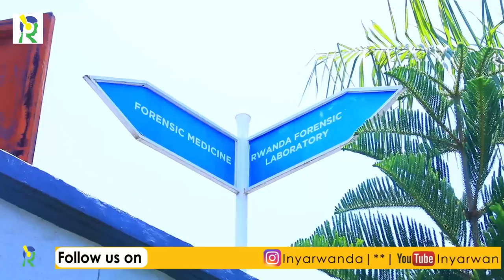Dr. Karangwa uyobora RFL yavuze impamvu bateye inkunga Miss Rwanda 2022|Menya Serivisi batanga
Umuyobozi wa Laboratwari y'u Rwanda y'Ibimenyetso bya Gihanga byifashishwa mu butabera (RFL), Dr Charles Karangwa yasobanuye birambuye impamvu bateye inkunga Miss Rwanda 2022.
Hamagara: 4636 bagufashe niba ushaka serivisi za RFL.